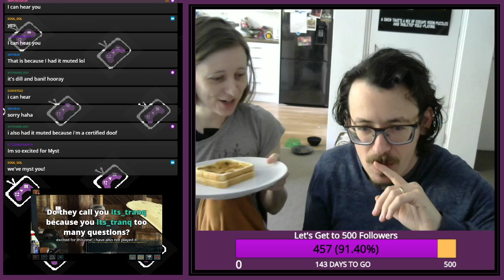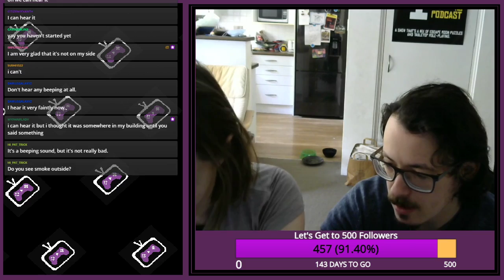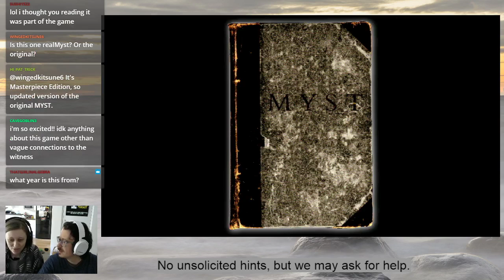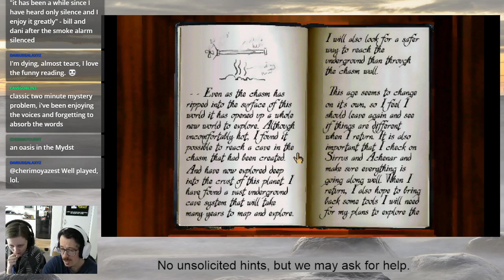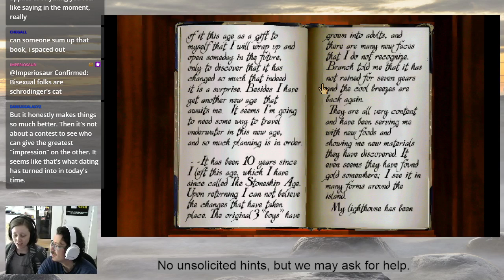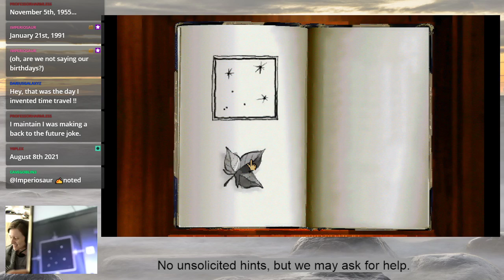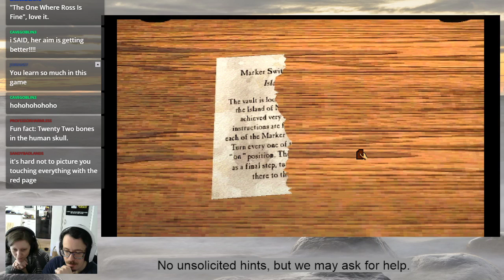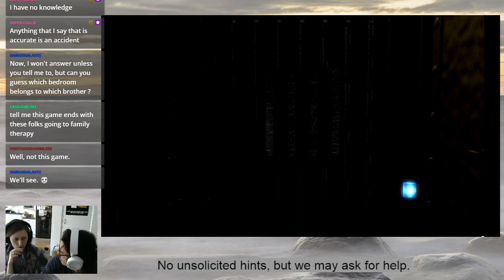Myst - Part 1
Dani and Bill have never played Myst! So here they go: no walkthrough, no hope?